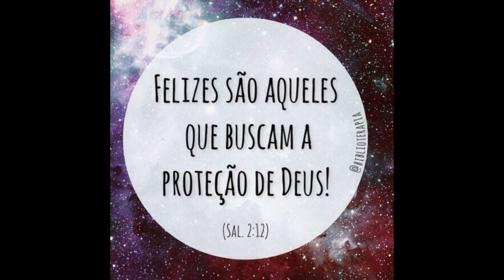Espirito Santo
"...Bem-aventurados todos os que nele se refugiam". Salmos 2:12 b